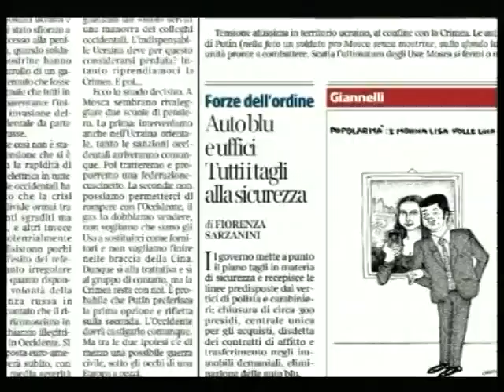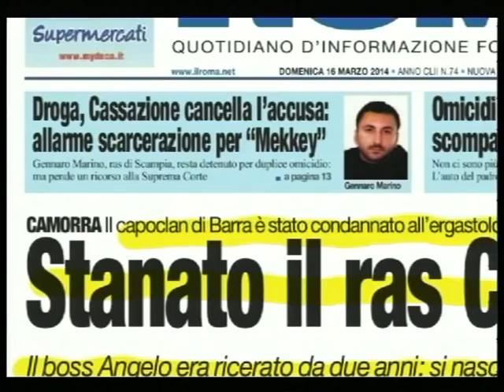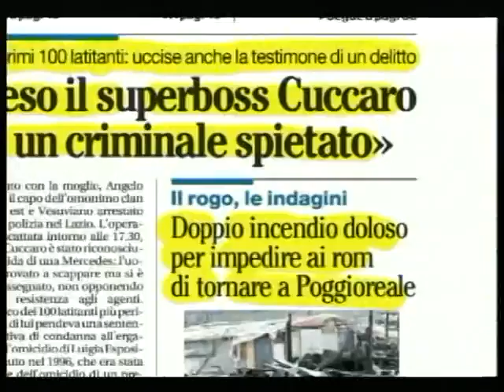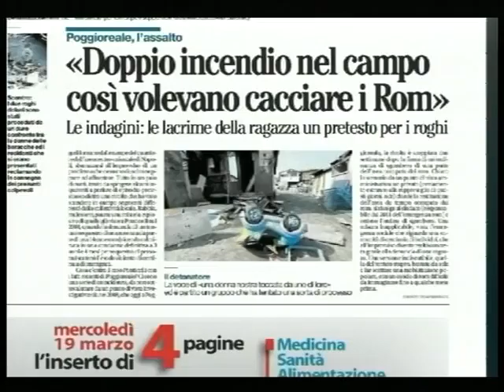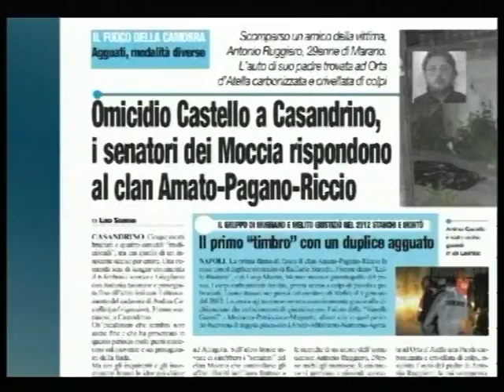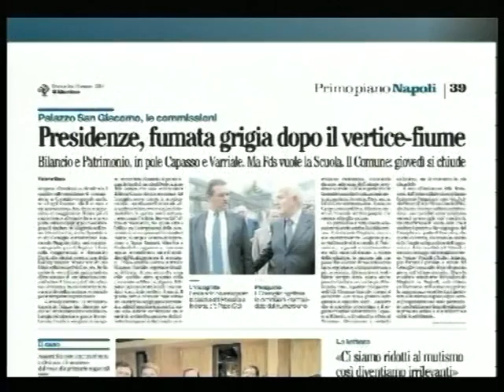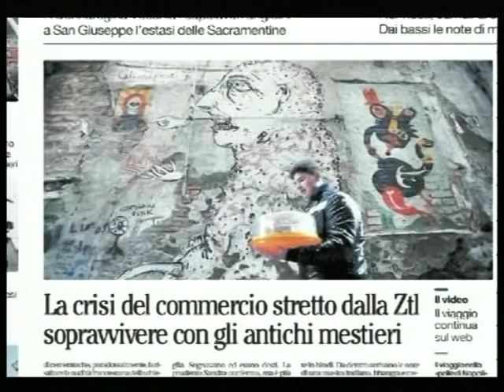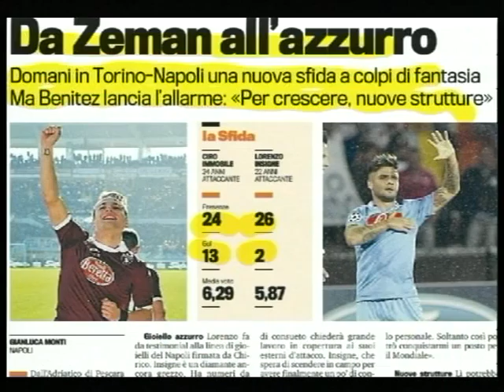TELELUNASET: RASSEGNA STAMPA DEL 16 MARZO 2014